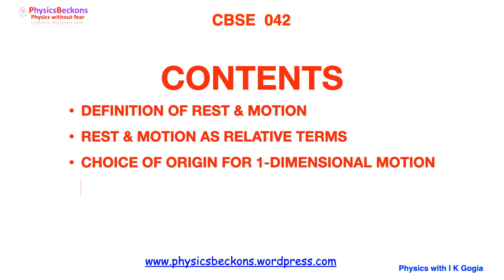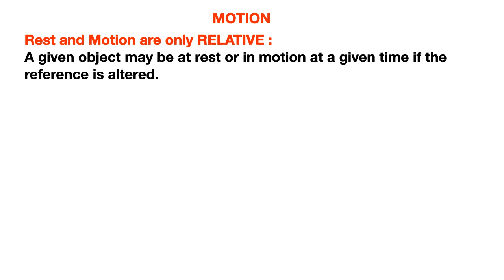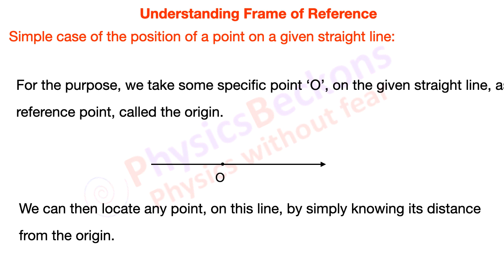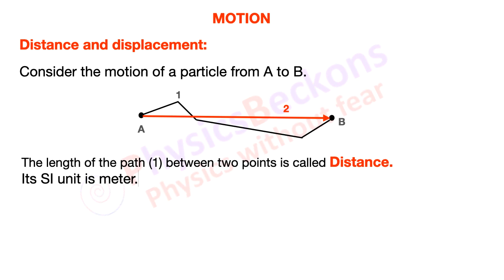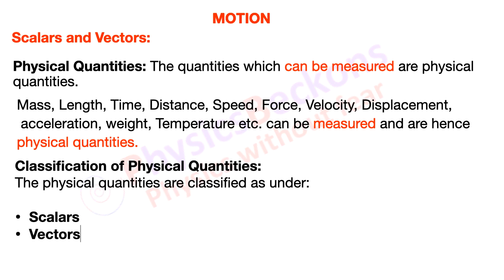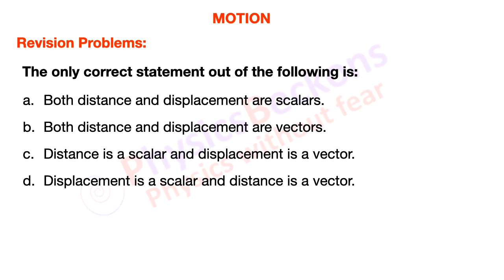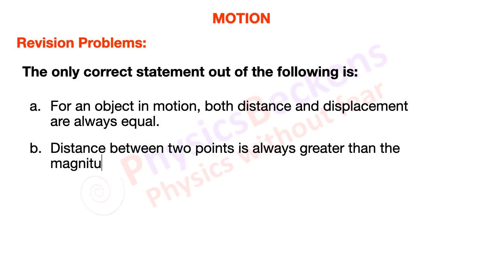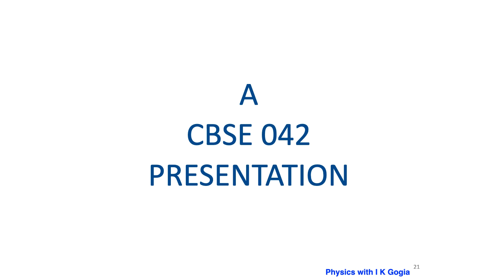MOTION-Part I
The present video MOTION-Part I is the first in a series for CBSE Class 9.